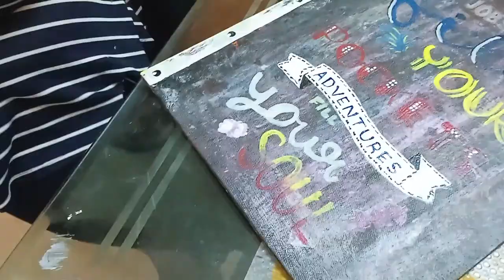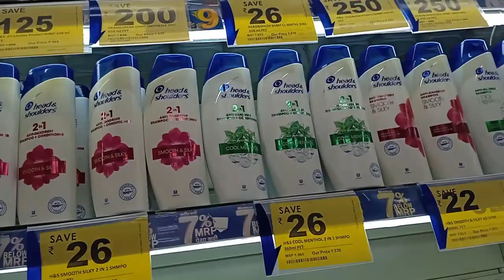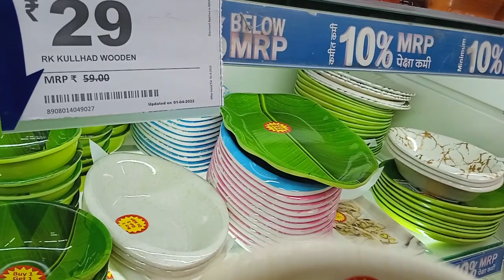Vlog - 14 I Reliance Mall Visit I A Day in my life I Sunita's Vlogs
Hello everyone, here is my vlogging channel.
Here is my latest video, Hope you guys enjoyed..

Here is my instagram handle, do follow me for the latest updates there: